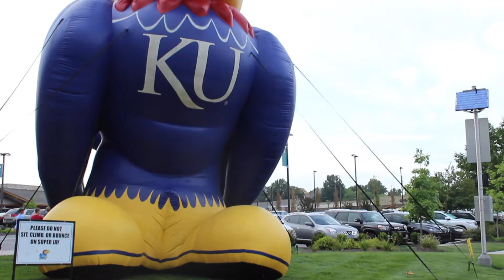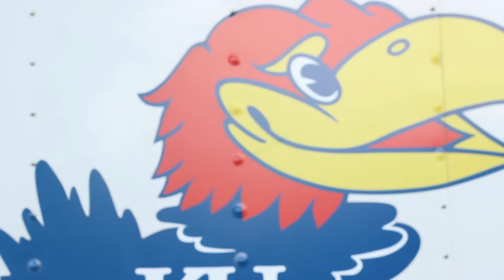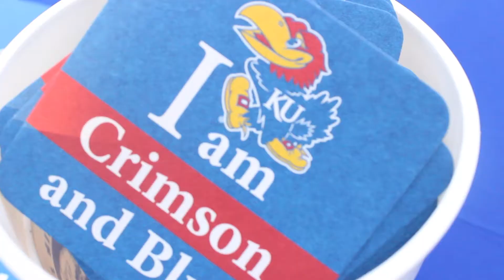KU Kickoff 2014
KU Kickoff at Corinth Square
2014